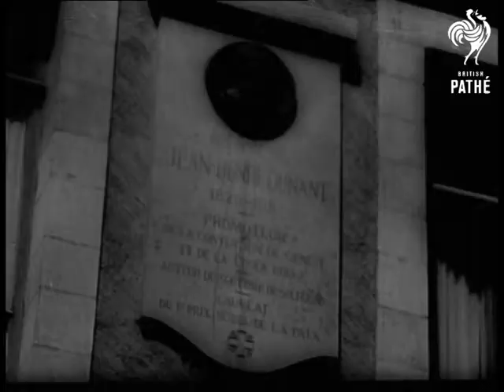Printing Of The Red Cross International Convention Book (1956)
Oldenburg, Germany.

Documentation on file, German commentary.

CU. Memorial Plaque of Dr. Jean Pierre Schonholzer, of the International Convention in Geneva. CU. of his portrait. Pan up to chandelier. CU. Another picture on wall. CU. of a Certificate. GV. People seated in hall. CU. Types signing papers. CU. MS. Printing machine at work, of Schonholzer taking papers from machine and handing it to types to look at. CU. of what is printed on paper. (Various shots of Red Cross pictures). CU. Case, written on it "Comite International de la Croix-Rouge Geneva" and of it being wheeled away on trolley.

(Lav.)
 FILM ID:2826.14